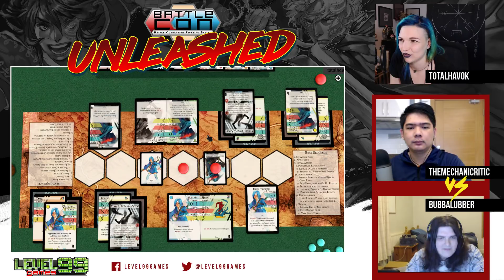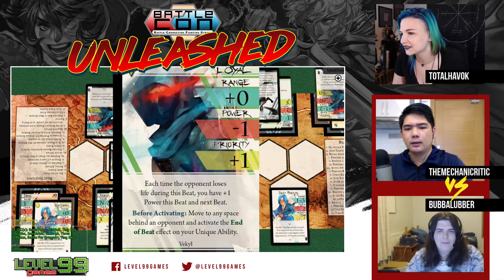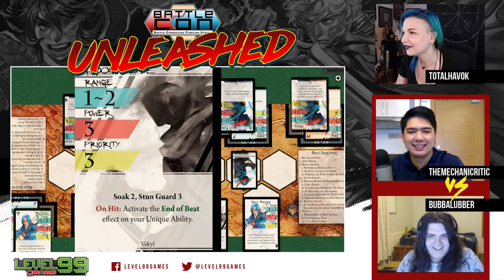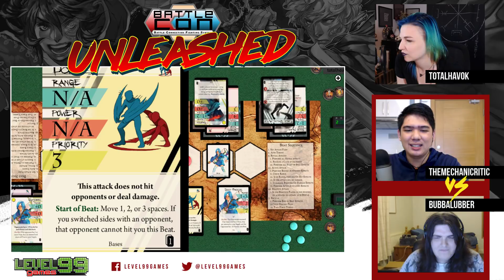BattleCON: Unleashed - Vekyl VS Rin Gameplay (October 5 Stream VOD)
Marco and Alice the Cardboard play a game with some of the new Wanderers characters while Laura hosts. Who will win?

Don't forget that there will be BattleCON Unleashed Streams every Friday and Saturday 4 PM PST!